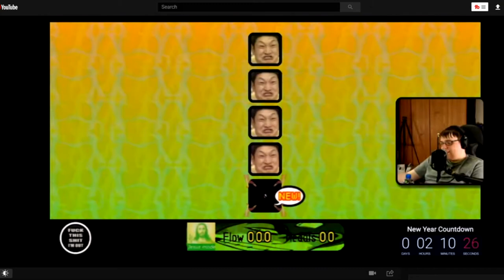ENunn Funny Prank Call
recorded by 404 Username Not Found